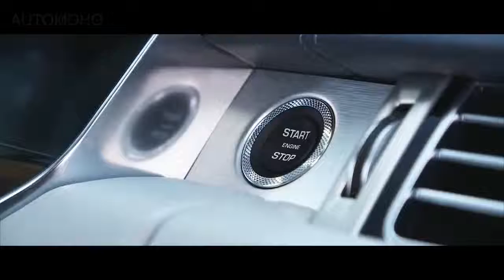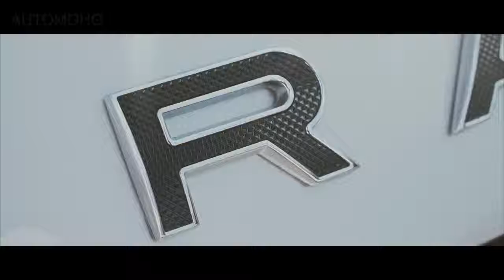2018 Range Rover SVAutobiography Luxury Redefined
2018 Range Rover SVAutobiography is a pure luxury with outstanding features.